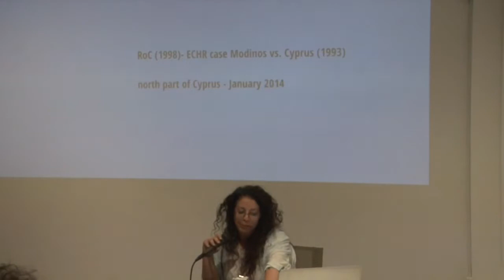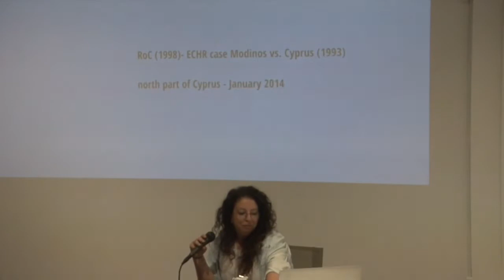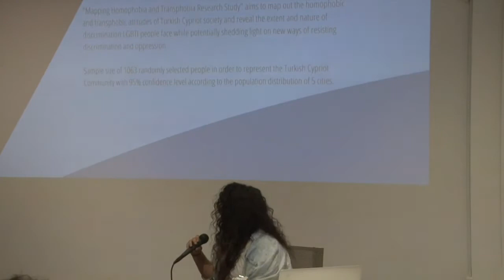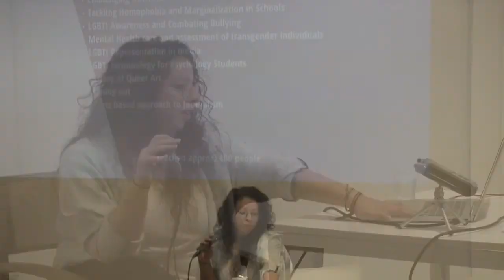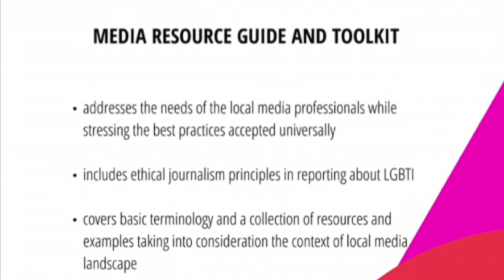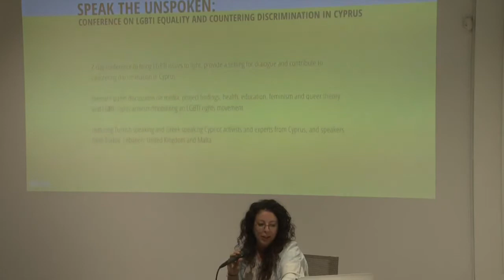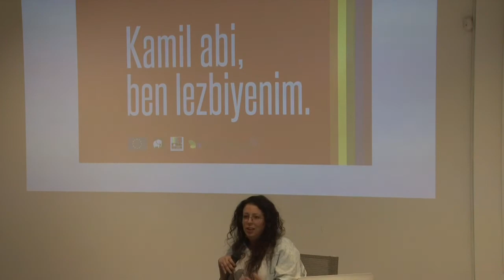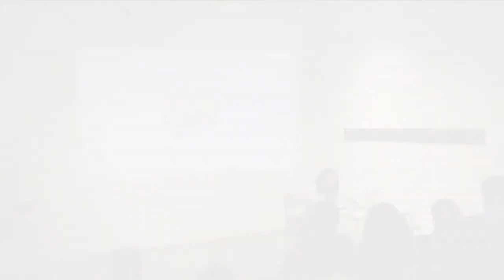Hazal Yolga: Speaking the Unspoken: Challenging Hegemonic Discourses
Talk delivered by Hazal Yolga, for the NeMe organised seminar, "Participation, Active Citizenship and Community Media," held at the NeMe Arts Centre in January 2018.